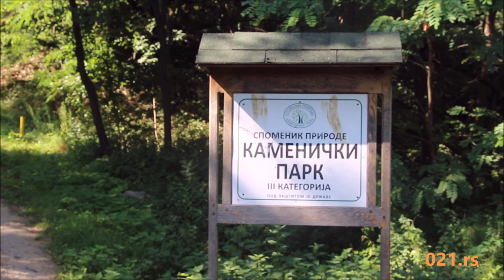Izronila septička jama kod toaleta u Kameničkom parku 14.09.2020.- 021.rs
Toaleti u Kameničkom parku nisu ni poceli da rade,a već imaju prvi kvar.